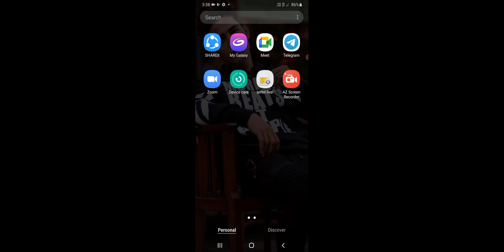11 February 2021